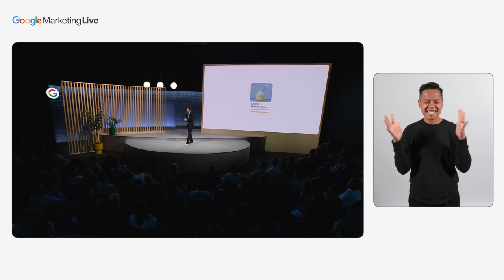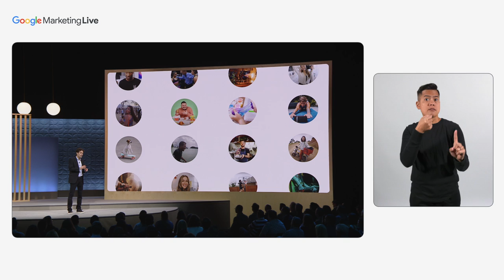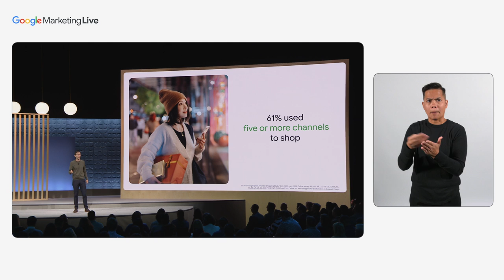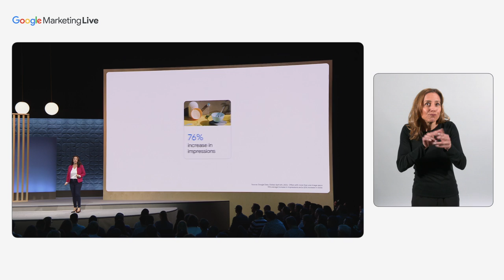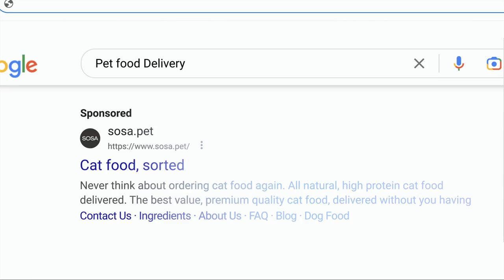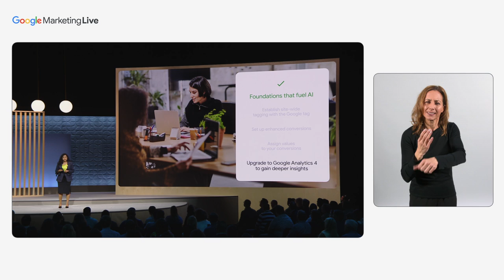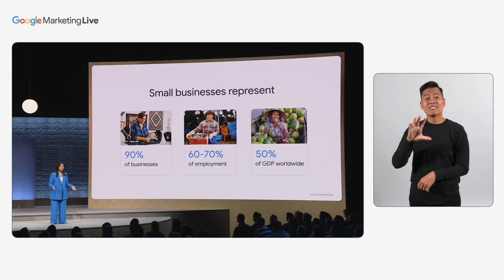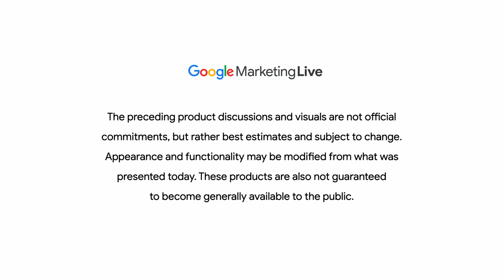Google Marketing Live 2023 Global Keynote [ASL]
Tune in to the 10th annual Google Marketing Live (GML), our global flagship innovation moment for Ads and Commerce to show customers how our newest product innovations, powered by AI, can help their business succeed.

00:00 - Welcome (Philipp Schindler)
15:00 - Global Vision (Jerry Dischler)
21:40 - Conversational Ad Assistant (Sylvanus Bent)
28:26 - Product Studio (Brandye Sweetnam)
37:48 - Global Product - AI Essentials (Vidhya Srinivasan)
50:21 - Global Product - AI Essentials (Jason Hartley)
 54:36 - Global Closing (Selin Song)